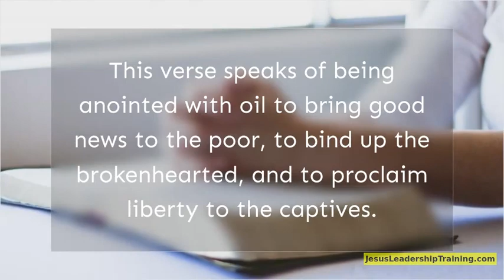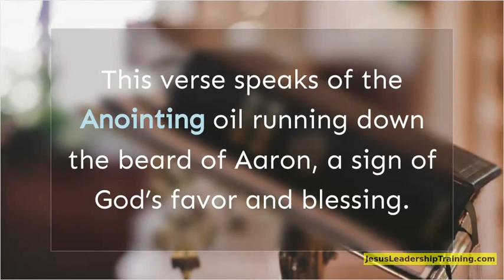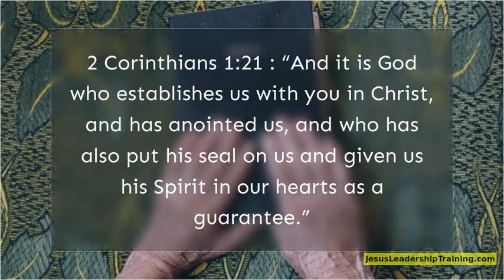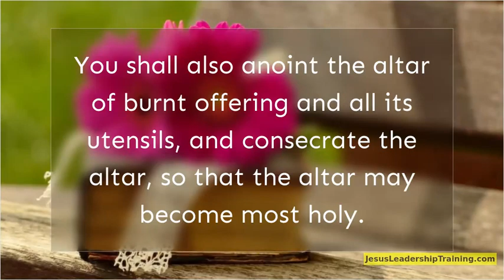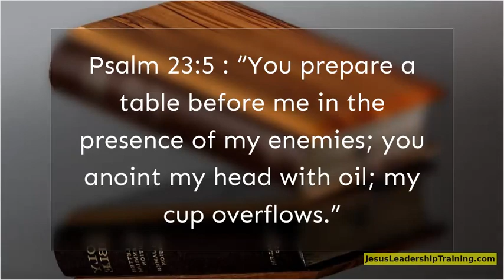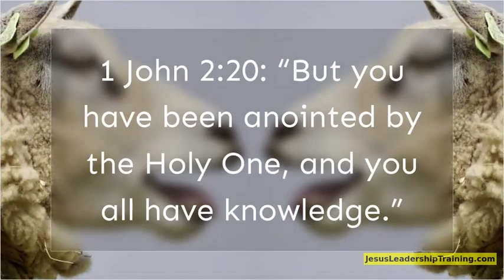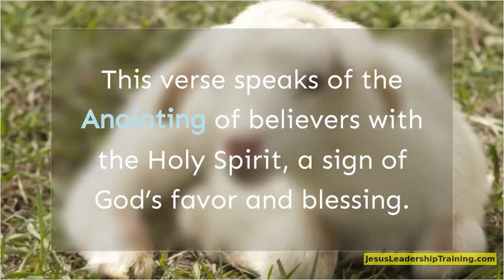Bible Verses about Anointing with Oil